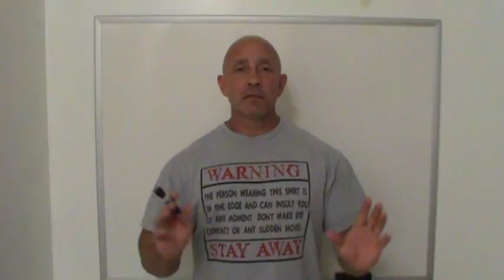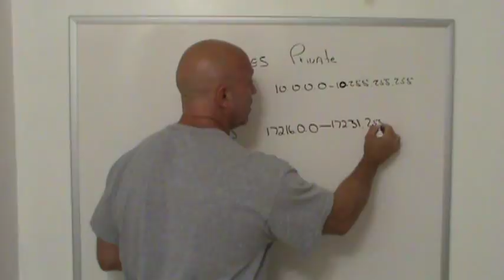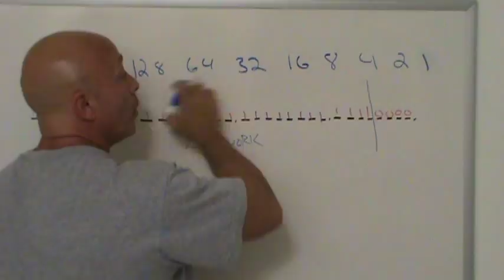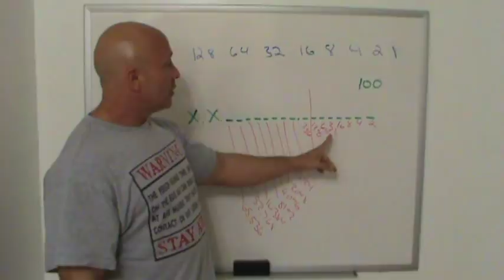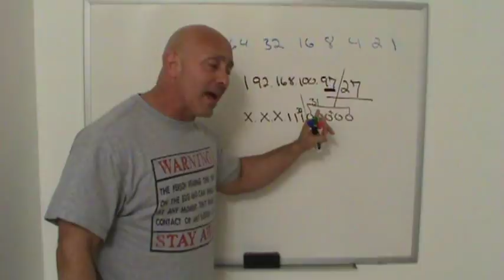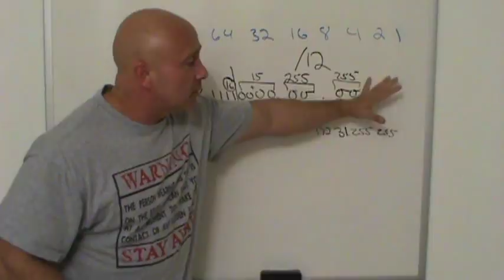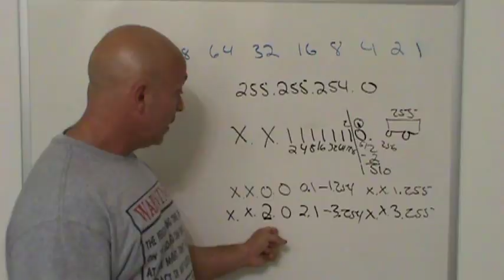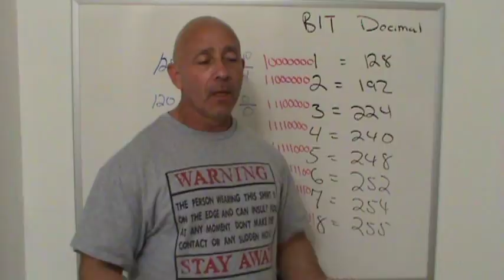IP Addresses and Subnetting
WOW! .I look so young!!!

This is an introduction to IPv4 addressing and Subnetting. But the same method can be used for IPv6.

(Please excuse the quality of this video...it is very old and it was one of my very first videos when I started on Youtube...this video started out to be a JOKE...and it eventually became a hit...who knew?)

For those of you that are looking for a more complete understanding of IPv4, HEX Conversions, Vlans, Routers & other courses related to Cisco and/or the CCNA certification, I'm happy to announce that I now have full courses available at the website.

Also, for those wondering why I start by 2...I have a YT video called "Counting by 2 and double as you go" that will clarify the method to my madness ;)

IF YOU WANT TO WATCH THIS VIDEO WITHOUT ADS, GO TO LBRY.tv and search for my channel handle @GlobED or just click on the following
SEE LINKS & PROMOTIONS BELOW ⬇
RESOURCES ⬇
CCNA Question Bank:

-or-
PDF of IP Book: